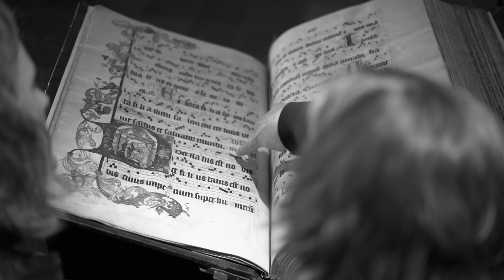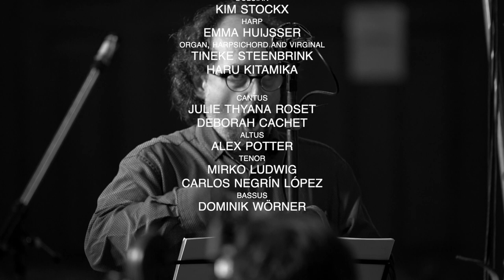BRABANT 1653/HB/BEHIND THE SCENES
Maybe because of those amazing voices and how they got hugged by the sounds of the instruments. Or maybe because of the stories we heard, as usual, surprised. Or maybe because of the smell of flowers in the old garden, which we would never have entered had it not been for the recordings for this beautiful album. Either way, the journey to make this short film turned out to be a small eternity.